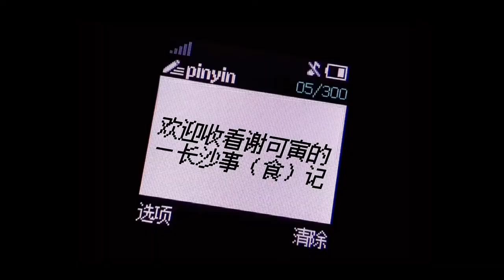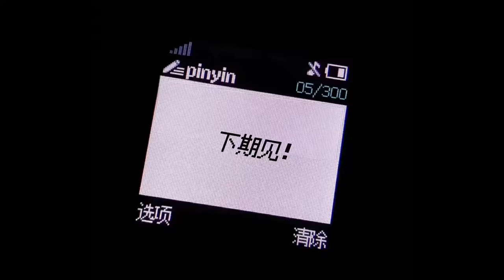THE9-Xie Keyin | Shaking Chloe | EP2是 | 谢可寅长沙食记 | 然下着雨但是心情还是很好 | 夏日冲浪季